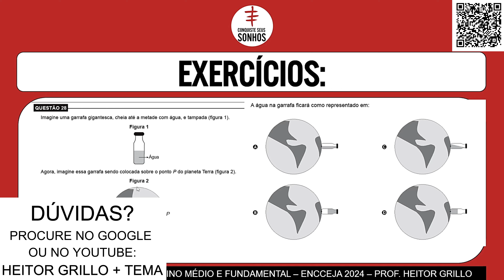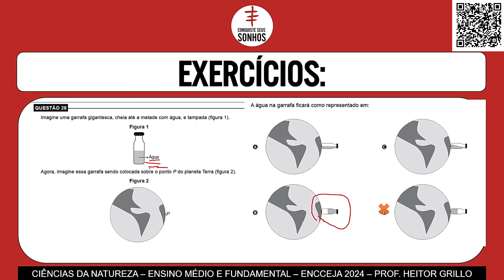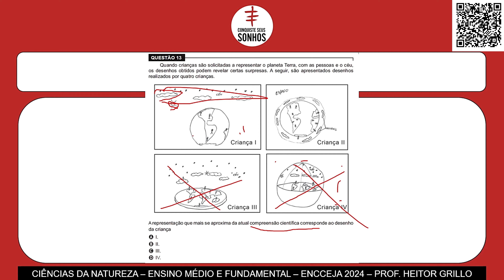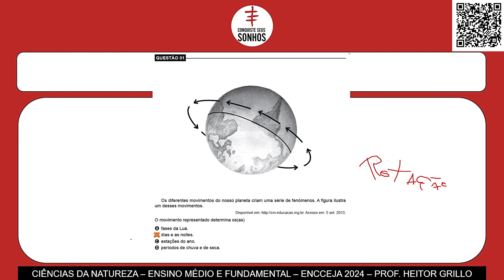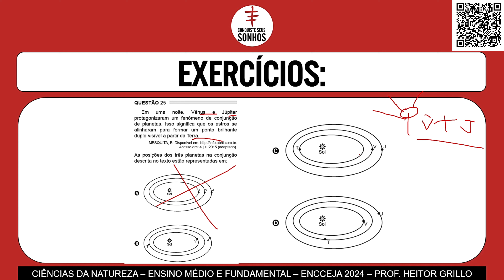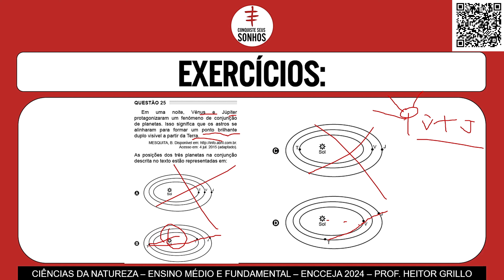AULA 64 - CIÊNCIAS DA NATUREZA - EXERCÍCIOS UNIVERSO - ENCCEJA 2024 - ENSINO MÉDIO E FUNDAMENTAL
AULA 64 - CIÊNCIAS DA NATUREZA - EXERCÍCIOS SOBRE O UNIVERSO - ENCCEJA 2024 - ENSINO MÉDIO E FUNDAMENTAL

🔻🔻 Materiais 🔻🔻

🔻🔻 Links Importantes 🔻🔻

🔻🔻 VÍDEOS SUGERIDOS 🔻🔻

Bons estudos!